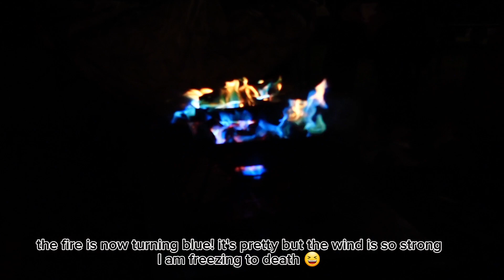Camping in South Korea Spring 2023